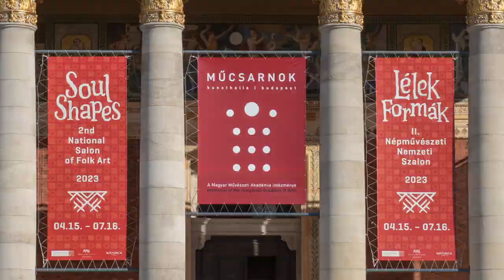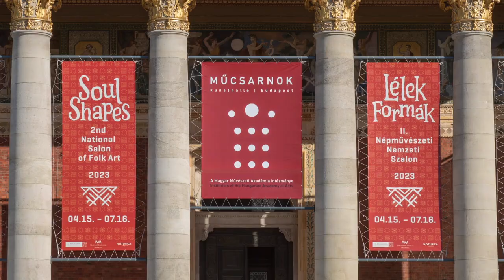Harminchármak - Demjén Dorottya, nemezkészítő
Az idei szalon kiállításunk művészeinek bemutatását a Harminchárom c. szekcióval kezdjük, aminek részeként harminchárom krisztusi korú fiatal alkotó mutatkozik be a népművészet megannyi rétegét képviselve. Alkotásaikkal üzenetet közvetítenek kortársaiknak. Ők a jövő alkotói. A teremben elhelyezett kivetítőn 1-1 perces filmekben vallanak indíttatásukról, küldetésükről.

Demjén Dorottya (1993, Cegléd), takács, nemezkészítő
Kislányként elvarázsolta a lovasnomád népek életformája, mintavilága. A Nádudvari Népi Kézműves iskolában tanulta ki a nemez és takács mesterséget. Alkotásait alapvetően a természet formái ihletik. Fontosnak tartja, hogy az ősi motívumokkal, technikákkal megismerkedjen, emellett olyan viseleteket, tárgyakat, kelméket teremtsen, amik a mai világban is megállják a helyüket. A régmúlt mintavilág kincseiből ihletet merít, s a saját elképzeléseit, terveit, álmait ötvözve, létrehoz valami újat, élőt, éltetőt.

A @LélekFormák | II. Népművészeti Nemzeti Szalon 2023 c. kiállítás július 16-ig látogatható

@Magyar Művészeti Akadémia